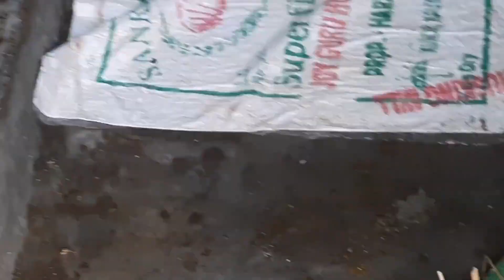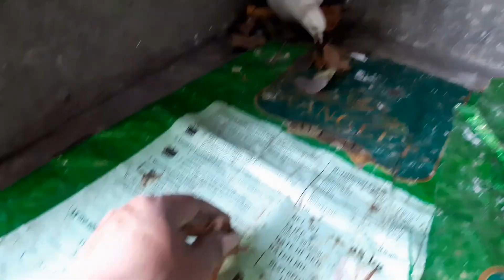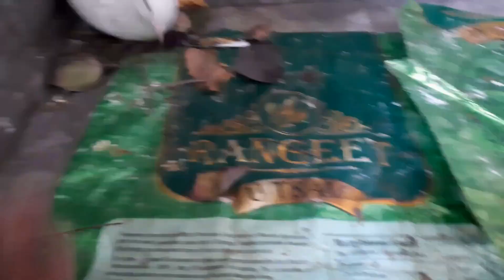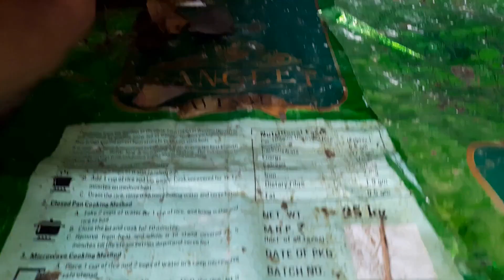পোষা অন্তঃসত্বা পায়রার বাসা বানাতে সাহায্য / Helping pet pregnant pigeon to build her nest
অন্তঃসত্বা পায়রার বাসা বানাতে সাহায্য /  Helping pregnant pigeon to build her nest
Are pigeons nest good?
How the pigeon make its nest?
How do you know a pigeon is pregnant?
What do pigeons do when they are pregnant?